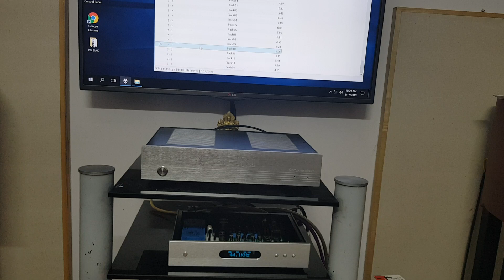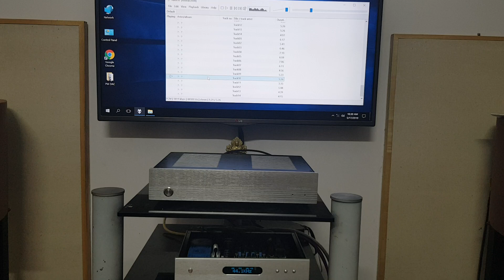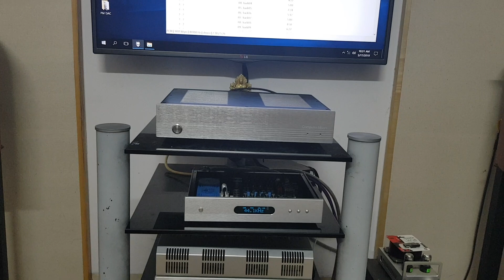Test Computer Music BEN + DAC ES9038PRO BEN 03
Benaudio.net